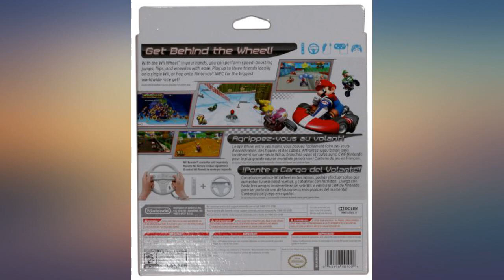Mario Kart Wii with Wii Wheel revieww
Main Features:
Wii Wheel must be used with a Wii Remote (Remote not included)